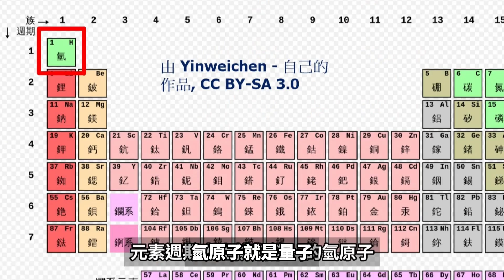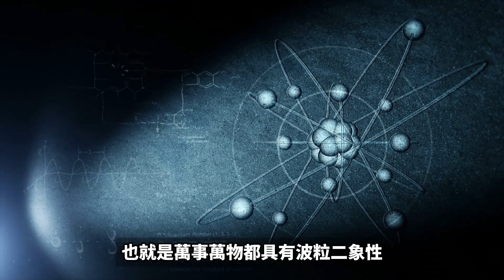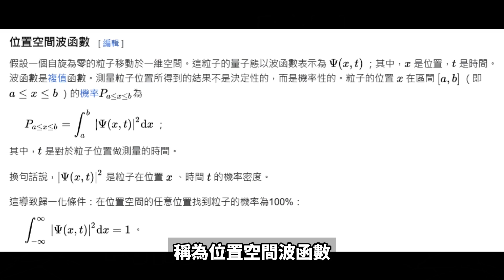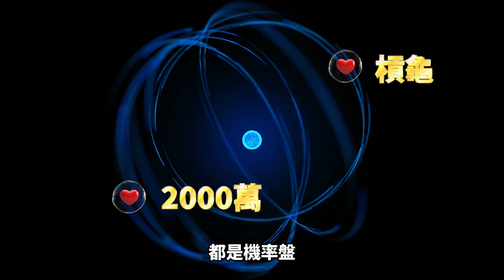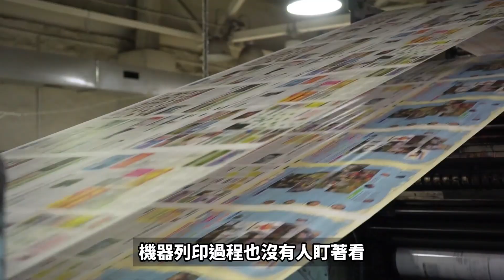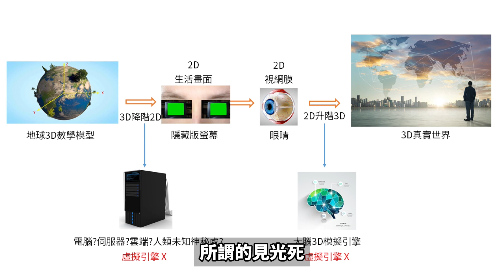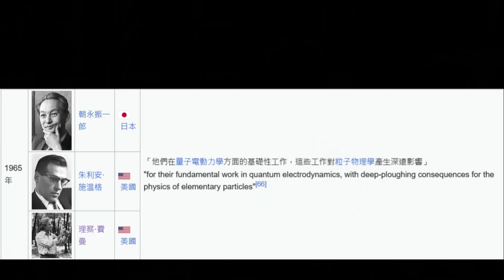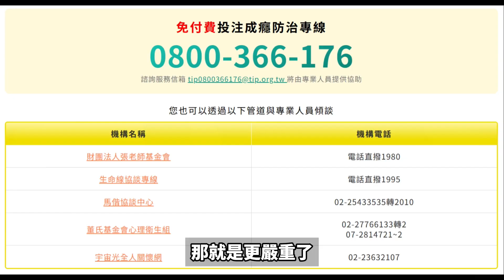(下集) 在虛擬世界裏，量子力學是如何運作的? | 老獅買了刮刮樂卻不刮，算不算是千萬富翁呢? | Do老獅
量子到底是什麼?
請chapgpt幫算一個60公斤的人是擁有多少能量呢?
要向龜派氣功的創始人鳥山明先生表示敬意。
薛丁格方程式。
量子力學的最重要核心-人的觀察。
量子疊加態。
量子坍縮。
在虛擬世界裏，所謂的波粒二象性是如何運作的?
虛擬世界與量子力學是一致的。
要利用彩券來學轉念。

▼  其他好看的故事與傳說 ▼